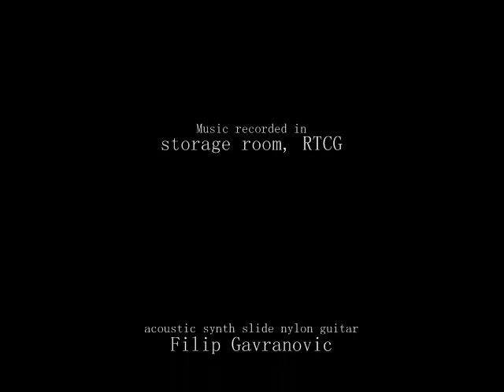Filip Gavranovic Trio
Music composed by Filip Gavranovic

Filip Gavranovic (nylon synth acoustic guitar)
Ilija Djurovic (electric bass)
Vladimir Popovic (acoustic drums)

August 2009.